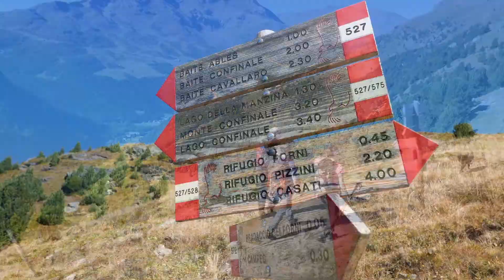Monte Confinale - TREKKING Santa Caterina Parco Stelvio - 4k Stelvio ALPS Drone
Partendo dal Rifugio Forni in Valfurva, siamo saliti al caratteristico Lago della Manzina , incastonato nella meravigliosa Natura del Parco Nazionale dello Stelvio, per raggiungere poi il Bivacco Del Piero e proseguire alla volta della cresta del Monte Confinale. ⛰️

📍 Monte Confinale - Valfurva (SO)